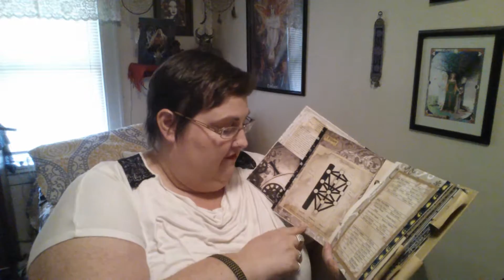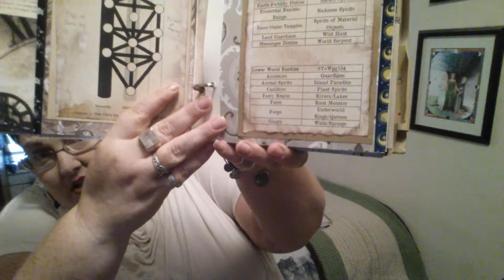YT Pagan Challenge Wk 21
This week's question deals with grimoires.